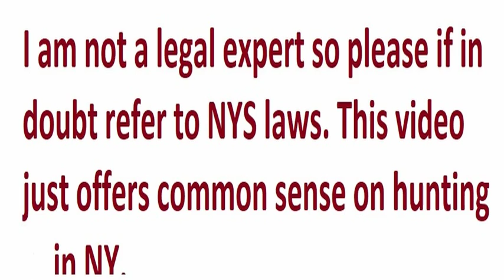USING FIREARMS IN NEW YORK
Video of tips on using firearms in NY for those unfamiliar with it. Just a few common sense remarks and comments about the Safe Act.